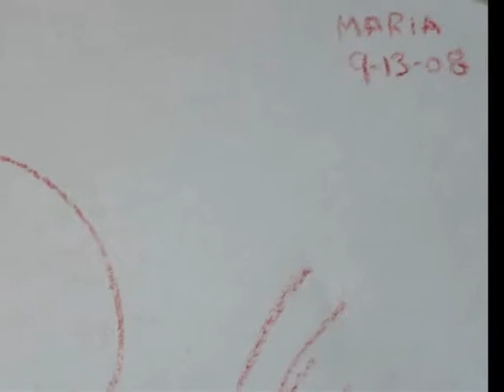YIR 2008 Part 11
Year in Review 2008 Part 11